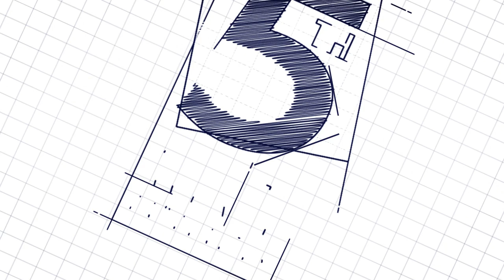Industrial Warehouse To Let: Graphite Industrial Park - 1 Fabriek Street, Strijdompark | Unit 12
Building Size: 269sqm

The park has a 200kva generator and security has been recently upgraded by inclusion of CCTV camera, LED lighting, boom access, electric fencing and re-enforced boundary wall. Each unit comprises a mezzanine level,  offices, ablutions, a reception and warehouse.

The Park has extremely easy access onto Malibongwe Drive and the N1 Free-way. All units in Graphite Industrial Park feature high eaves,a  roller shutter door with 80 amps of power.

There is ample parking available for both staff and visitors included in the rental

Contact Industrial Broker:
Julian Orford
5th Avenue Properties